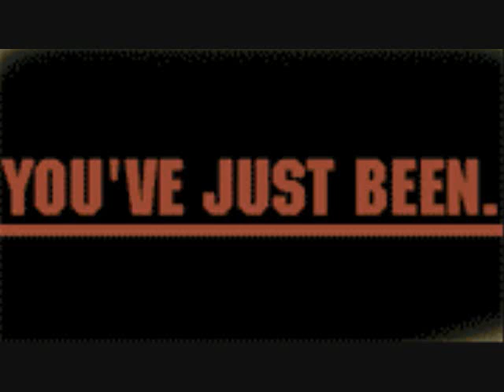ANIMATION MADNESS 7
done earlyer than expected so a day later i decided to upload it enjoy